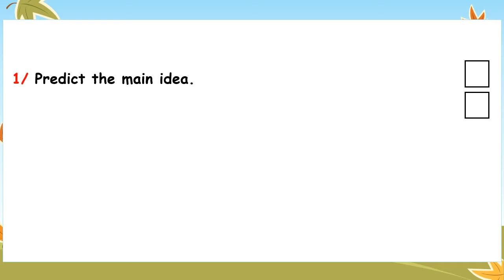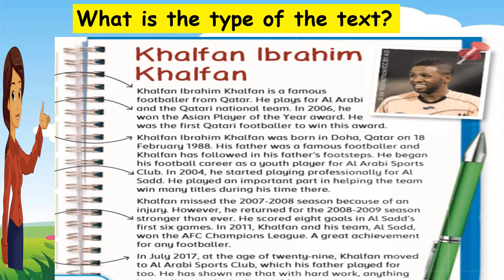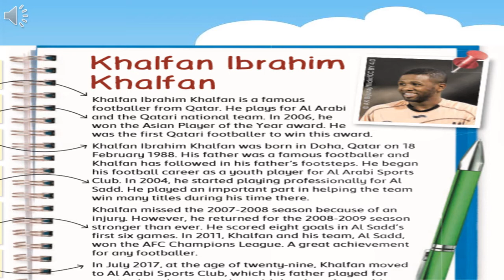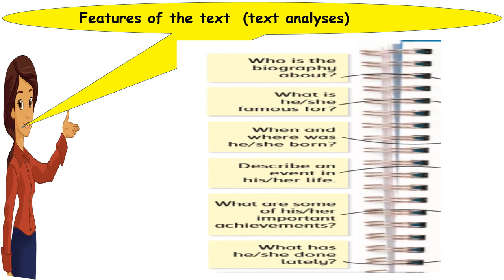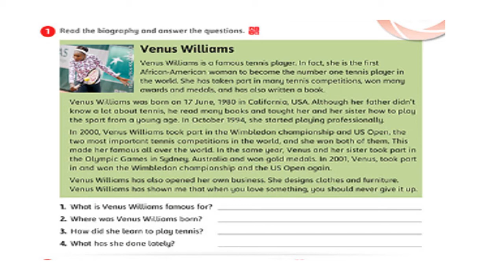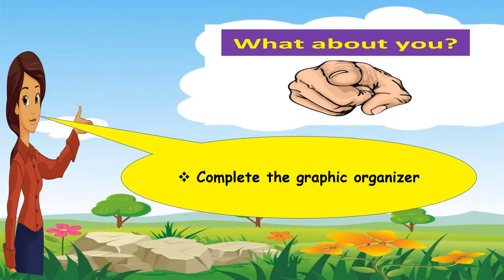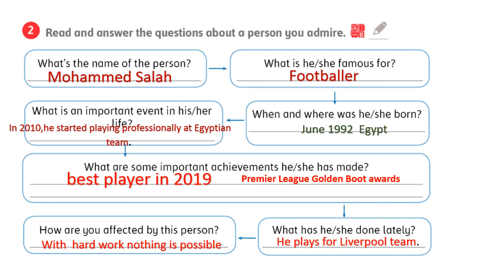Grade 6 project m 10